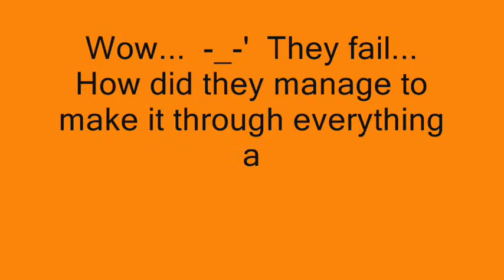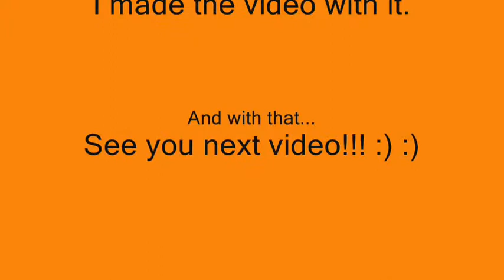How The DigiDestined Would Handle An Emergency.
If something serious occurs, how do you respond?  This video takes a look at how the DigiDestined would respond in such a case.